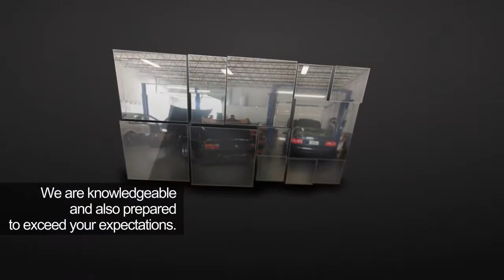Car Repair Pompano Beach | Foreign Car Repair Pompano Beach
Car Repair Pompano Beach Florida Area Call Goldcar Repair Shop in Pompano Beach Florida for all your auto repair needs :(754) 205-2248

and more foreign and domestic auto repairs.

Oil change Specials

We handle all makes and models bmw repair, toyota repair, ford repair, audi repair, mitsubishi repair, honda repair, mercedes repair, volvo repair and more. Ac repair, brakes, engine replacement, and all other types of maintenance and repairs.

We will beat any advertised price.

Oil change pompano beach Fl
Car ac repair pompano beach
Oil changes start at $19.99 including oil and filter up to 4 qts.

EF Tire and Auto: Pompano Beach FL Tires & Auto Repair ...
E F Tire and Auto is a tire dealer and auto repair shop in Pompano Beach FL. E F Tire and Auto has deals on Pompano Beach FL tires, auto repairs and wheels.

Top Auto Repair in Pompano Beach, FL Complete Auto Care, Poirier's Service Center, Auto Tech and Body, Inc., Sam's Automotive, Jim's Auto Repair, The Auto  ...

Since 1992, Ken and Ruth Poirier have owned and operated Poirier's Service Center. Proudly serving the Pompano Beach area with quality automotive repair  ...

Welcome: Home: Jim's Auto Repair - Fort Lauderdale ...

About Us If you live or work anywhere near Pompano Beach (even if you don't), Jim's Auto Repair is the place to get your car repaired Domestic or foreign, ...